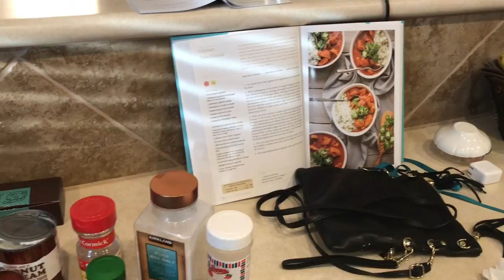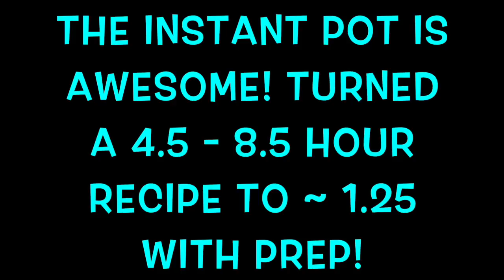Weekday Fun!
This week we saw Beauty and the Beast, went to media tastings, and tried another recipe in the Instant Pot!

Instant Pot

Fed and Fit